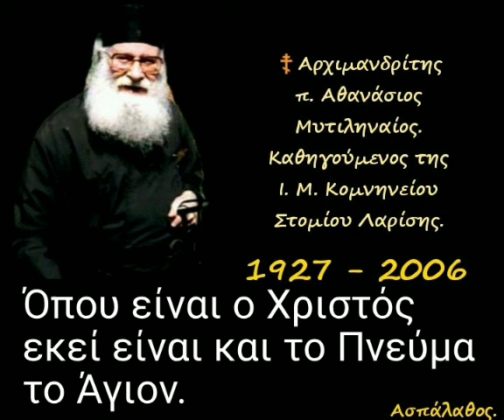Όπου είναι ο Χριστός εκεί είναι και το Πνεύμα το Άγιον.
24/10/93

Ἡ λῆψις τοῦ Ἁγίου Πνεύματος διά τῆς ἐπιθέσεως τῶν χειρῶν τῶν Ἀποστόλων. (Τό Μυστήριον τοῦ Χρίσματος). Τά χαρίσματα τοῦ Ἁγίου Πνεύματος. Ὁ Παῦλος εἰς τήν Συναγωγή τῆς Ἐφέσου. Μερικοί σκληρύνονται, ἀπειθοῦν καί κακολογοῦν τήν «ὁδόν» τοῦ Χριστοῦ.

►Όλες οι ομιλίες της Κατηγορίας :
" Πράξεις τῶν Ἀποστόλων " εδώ ⬇️